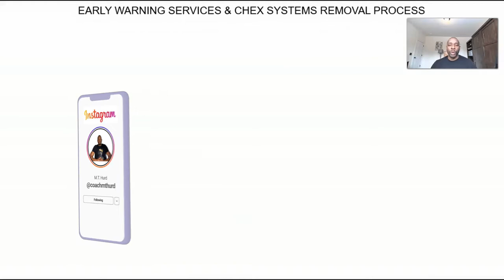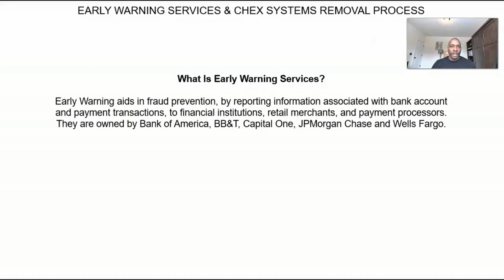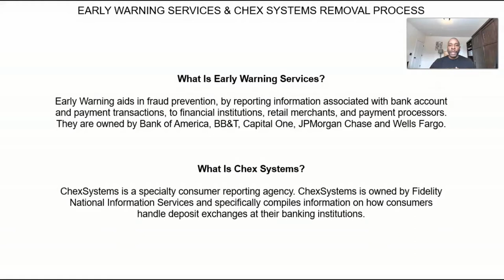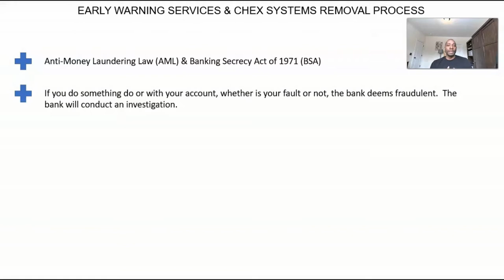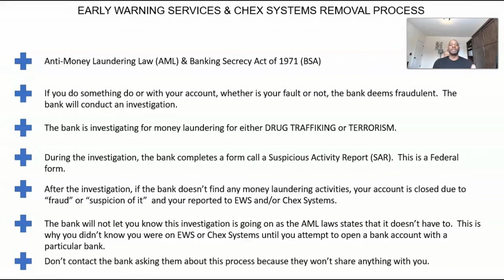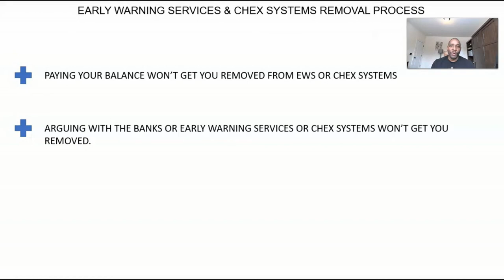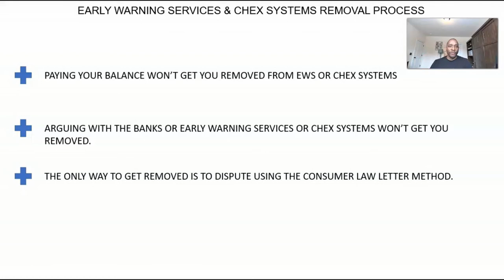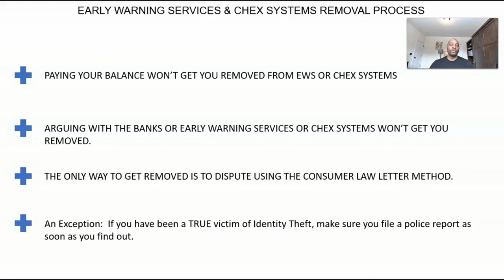What Is Early Warning Services | What Is Chex Systems | Consumer Report Restoration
✅ 101 Fast Fixes To Boosting Your Credit Score ________________________________________ 👉Financial Augmentation👈 ✅ Simple Debt Freedom Plan

📆 Book A Financial Coaching Call With Coach MT ($75 For One Hour)

🎧 “ Have You HURD” Podcast 3ygVwKv